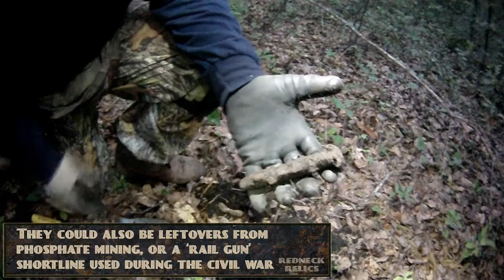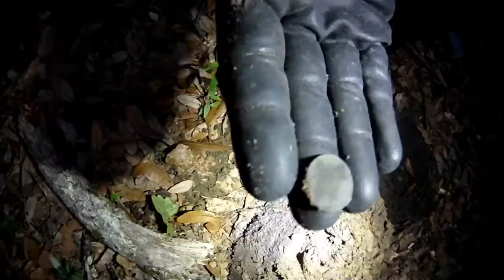AT Pro Live Digs - pocket watch, RR spikes, thimble and more!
Metal detecting in the woods near an old homesite, we had pretty good luck.  Finally, a hunt worth uploading!  The Redneck Relics have been bountiful this spring...